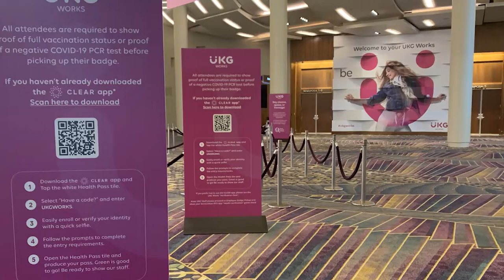MGMMinute | November 22, 2021 | MGM Resorts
In this week’s MGMMinute: UKG Works Convenes with Confidence at MGM Resorts, guest room attendant hiring event Nov. 30, holiday season arrives at ARIA, Brad Garrett’s Comedy Club debuts new venue at MGM Grand Nov. 27, Gold Strike makes holiday meal donations, MGM Springfield teams with the New England Patriots Foundation, & BetMGM scores with Thanksgiving football!